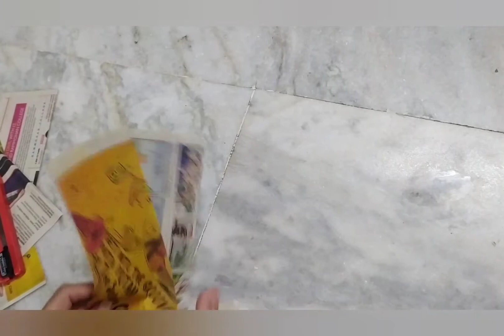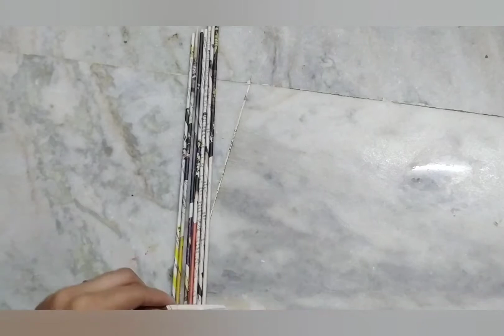DIY||Newspaper craft idea||best out of waste||penholder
Newspaper craft||best out of waste||pen holder||DIY tutorial

Material list
Newspaper
Knitting stick
Fevicol
Gulegun
Cardboard
Fevicryl 3D liner(metallic bronze)
Acrylic colours (light green ,dark green)

Background music taken from youtube music app